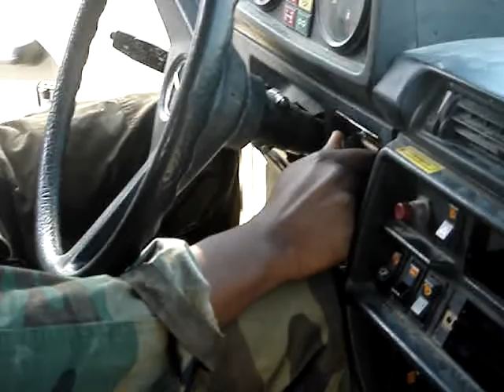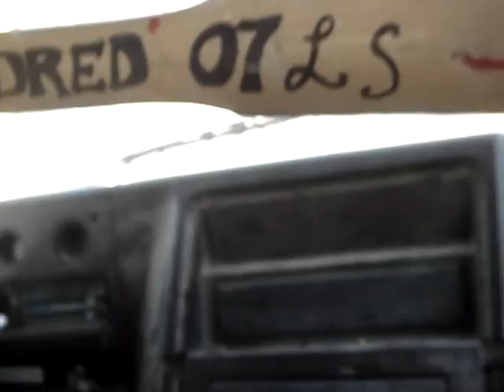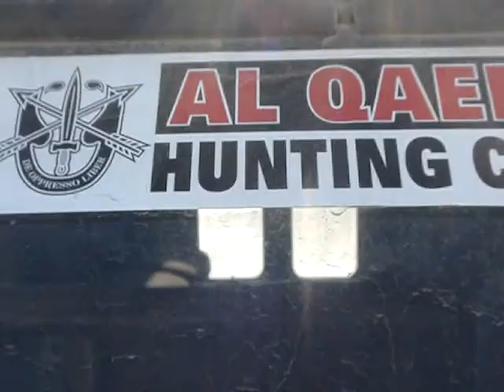MTV's Cribs Vehicle Edition military afghanistan funnymemes fypシ゚viral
A look at what we have been driving for the year.